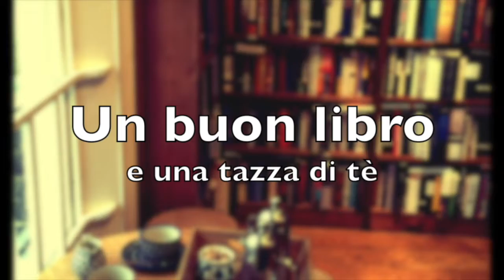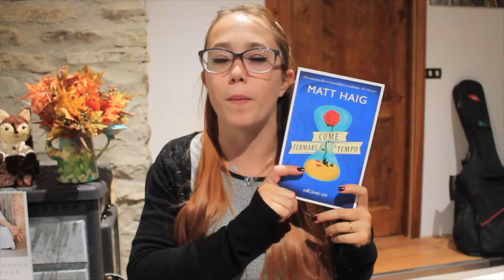Aggiornamenti di Lettura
Libri citati:

- Le sette sorelle (Lucinda Riley)

- La repubblica dell'immaginazione (Azar Nafisi)

- La biblioteca delle anime. Il terzo libro di Miss Peregrine. La casa dei ragazzi speciali. (Ransom Riggs)

- Come fermare il tempo (Matt Haig)

-Volo di paglia (Laura Fusconi)